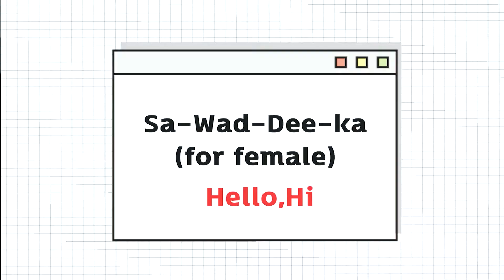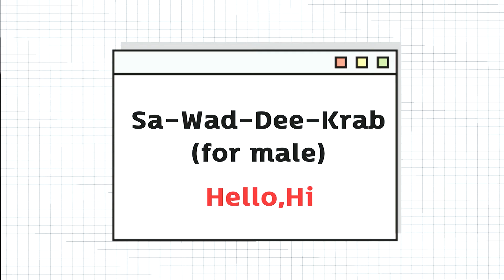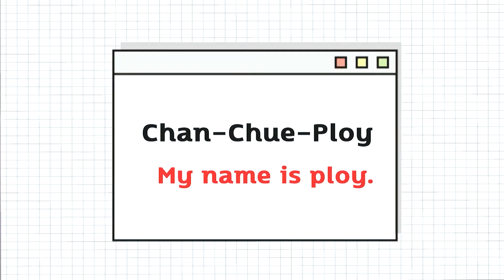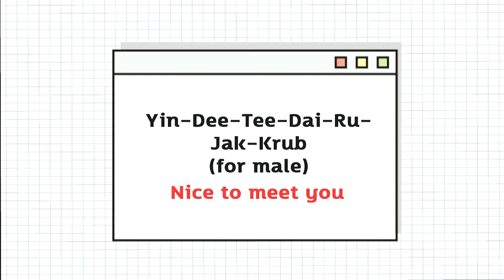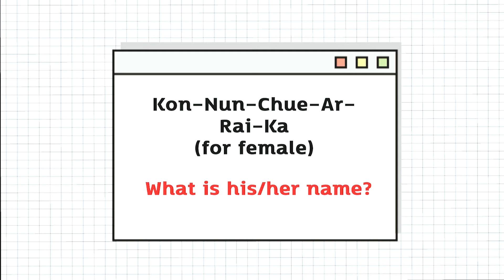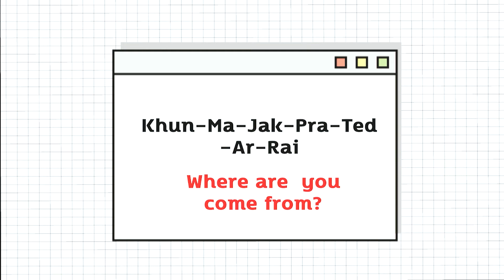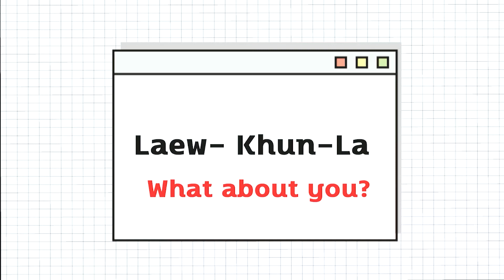SPEAK THAI ep.1 - introduce yourself(1/2) | ladyployploy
Hi guys,

Welcome to speakthai. I'm creating this vdo for those who want to learn how to 'SPEAK THAI' like Thai people both formal and informal. Any topics you want me to do, please leave them at the comment. I would love to do them all. Thank you.